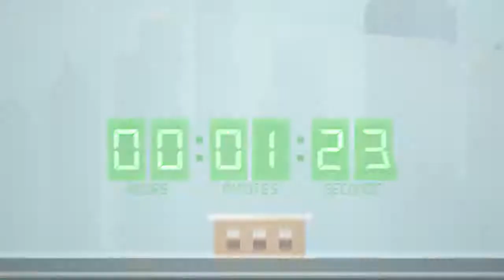Supercharged: Automatic Circuit Recloser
Malikawan na ang madugay nga brownout!
Indi mo na kinahanglan nga mag hulat sang pila ka oras kun may brownout nga matabo. Tungod sa Automatic Circuit Recloser (ACR) sang MORE Power, madasig na nga mabalik ang inyo koneksyon sa sulod sang 85 ka segundos.
Gina isolate pa gid sang ACR ang mga lugar nga may electrical problems agud nga ang bilog nga feeder line indi ma apektuhan kag ma likawan ang permanente nga halit sa aton kagamitan.
Isa lang ni sa madamo pa nga modernization efforts sang MORE Power agud ang Iloilo City maging Supercharged!